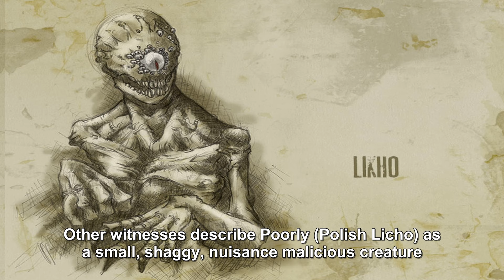Licho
An extraordinary travel to Slavic Mythos